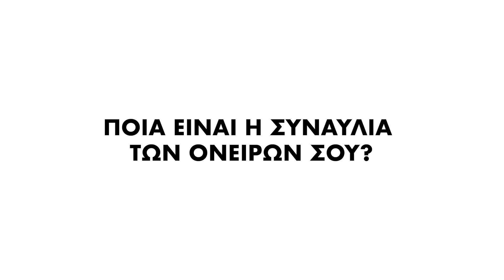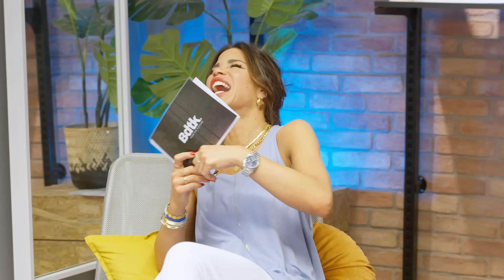Bodytalk Closet | Με τον Mente Fuerte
Οι συστάσεις είναι περιττές, όταν η επιτυχία κάθε του κομματιού αρκεί για να τον αναγνωρίσεις! Είναι πολύ διάσημος… κι έτσι μπορεί να αργεί όποτε θέλει! Ο Mente Fuerte ή αλλιώς «Ισχυρός νους» όπως μεταφράζεται το όνομά του, έχει αναμφισβήτητα ισχυρή παρουσία στην ραπ σκηνή και τον υποδεχόμαστε στο πλατό του Bdtk Closet. Σε αυτό το ξεχωριστό επεισόδιο έχουμε Closet vibes διαφορετικά… Challenges που έχουν αναπάντεχη τροπή! Μήπως ήταν στημένα; Η Δάφνη Καραβοκύρη ξεδιπλώνει το ταλέντο της στη στιχουργική; Λες να προκύψει καμία νέα συνεργασία; Μην το χάσεις!

Δημόσιες Σχέσεις: ideation
Γενική επίβλεψη: ideation
Camera: Αντρέας Μόργκαν
Μονταζ: Αντρέας Μόργκαν
Camera assistant 1: Μαριαννίτα Γεωργούλα
Camera assistant 2: Daniel Amoril
Camera assistant 3: Λυδία Τσέντα

Βρες τα προϊόντα που συνδύασαν ο Mente Fuerte και η Δάφνη & κάνε τα δικά σου, στο και σε όλα τα καταστήματα Bodytalk.